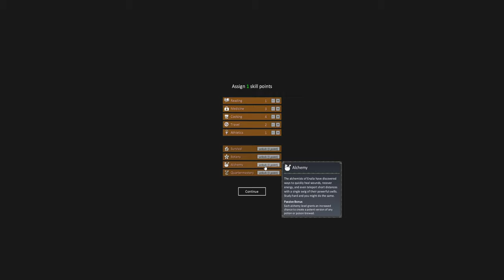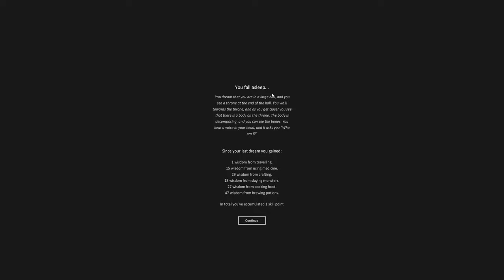The Doors of Trithius - Chapter 1 / Episode 4 - NOT Very Low Danger Grinding and Looting? - Arturo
Follow along as we continue the tales and exploits of our hero, Arturo the Traveller, in this exciting new series on Beeker Plays.